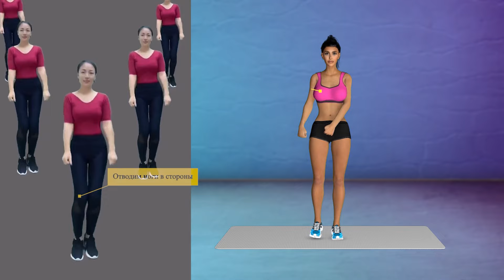ЛУЧШИЕ Упражнения Для Похудения ВО ВСЕМ ТЕЛЕ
Китайский фитнес для похудения живота, включает в себя китайскую тренировку для похудения и танец для похудения живота. Он стал очень популярным и вирусным в Тик Токе, благодаря китаянке Wanyo Mori (по русски ) этот комплекс китайских упражнения Kiat Jud DaY (или Киат Джуд Дай)
Я предлагаю вам полную тренировку. Вы услышите полные треки и музыку для китайского фитнеса, а также узнаете как правильно делать упражнения для похудения живота , а также рук и всего тела. Эта корейская тренировка, вместе с корейскими упражнениями для похудения живота зарядит вас бодростью, хорошим настроением и поможет убрать живот!

Китайская Тренировка для Похудения Живота! Известная китаянка придумала танец и разместила его в ТикТок! С его помощью вы сможете похудеть в животе за очень короткое время! Данная тренировка-танец  называется Kiat Jud Dai (Киат Джуд Дай)!
В видео вы увидите 3D танец для живота под известную вам песню! Повторяйте за моделью!
Попробуйте пройти полностью всю корейскую тренировку для живота длительностью 20 минут!
Вы быстро поймете как делать вирусный китайский Тик Ток танец Kiat Jud Dai!